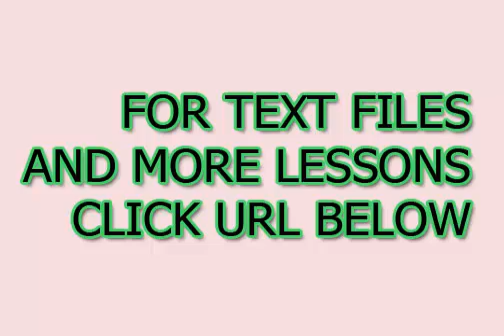Per saperne di frasi coreane